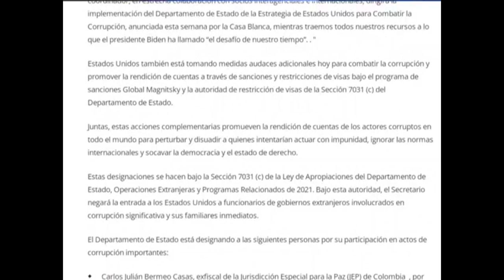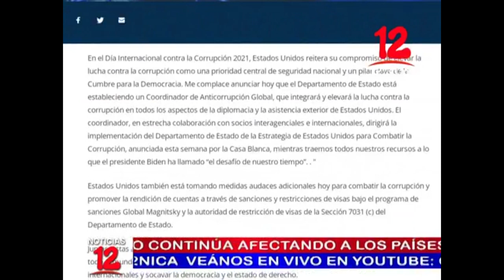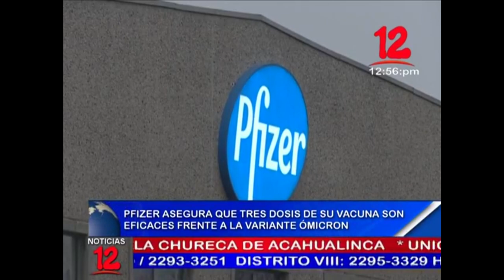Noticias 12 Edición Mediodía / Jueves 09 de Diciembre